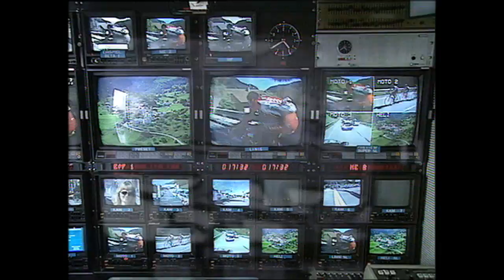Jucker Lange Version / Original Aufnahmen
Meine ORIGINAL Aufzeichnungen von Hans Jucker, die ich über Jahre gesammelt habe, als ich mit Hans Jucker zusammen gearbeitet habe.